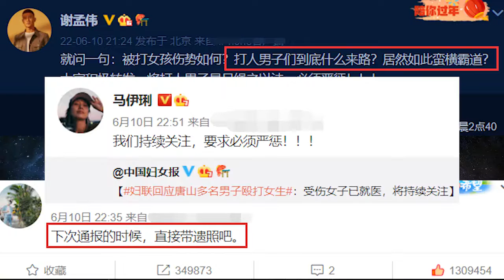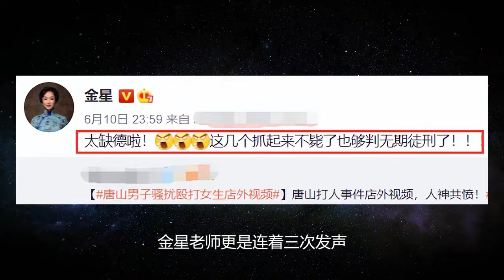超百位明星为唐山事件发声！金星三连问直戳人心，央视表严惩决心